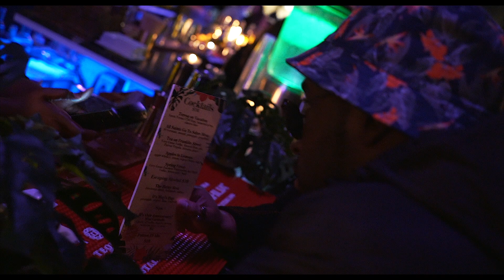Sobre Mesa's 3rd Anniversary Oakland, CA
SOBRE MESA celebrates 3 years at brick and mortar in Oakland, CA. Great live music from Bacon beats. Great Food. Great vibe!